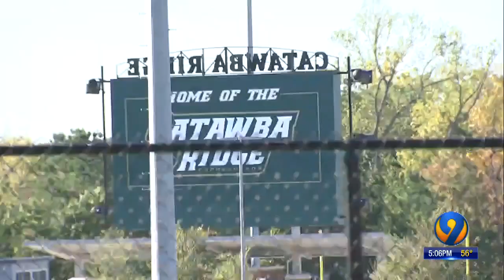High school cancels football game after players contract contagious disease